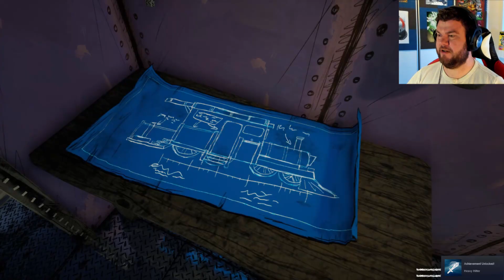The Final Battle Against Charles | Choo Choo Charles - part 3 Ending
Choo Choo Charles is a horror game about a demonic train out for blood.
Where I have to survive and upgrade my own train to defeat Charles.

If they are not on this list, then they are not part of "TheScandiBros".